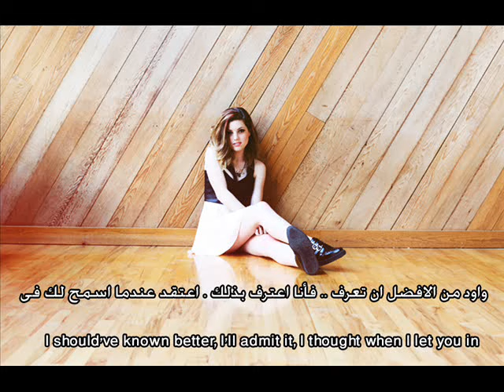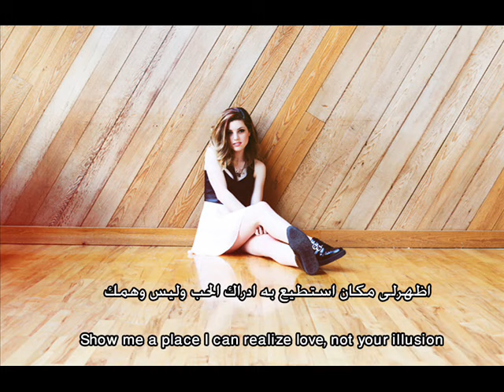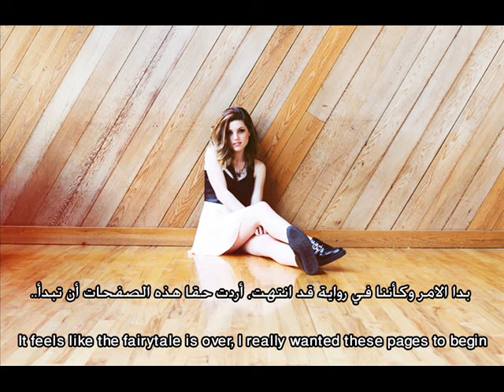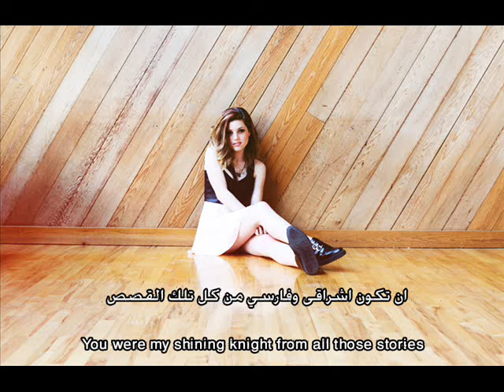illusion - zedd ft echosmith مترجمة